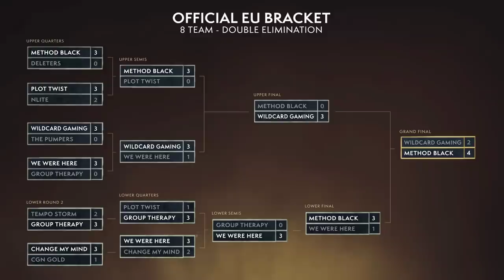The Grand Final WoW Arena EU Finals 2019! BFA Spring Championship! Wildcard Gaming vs Method Black